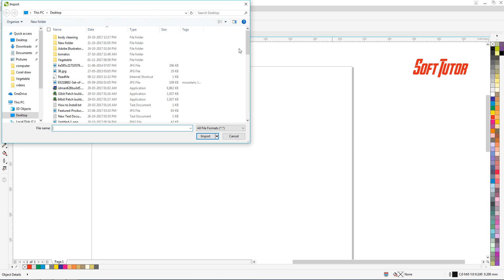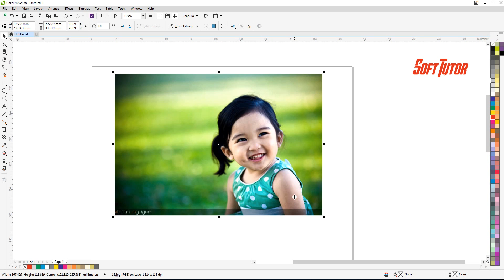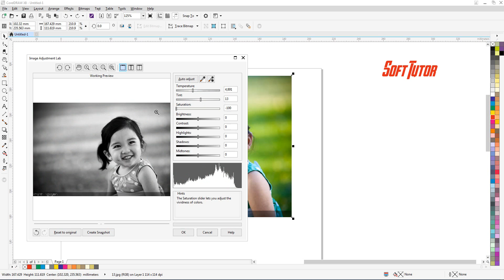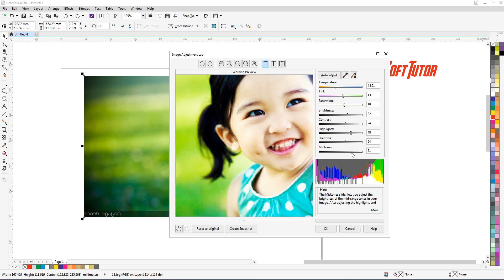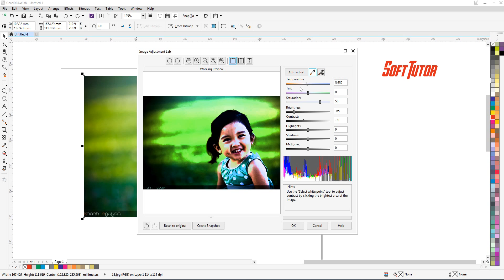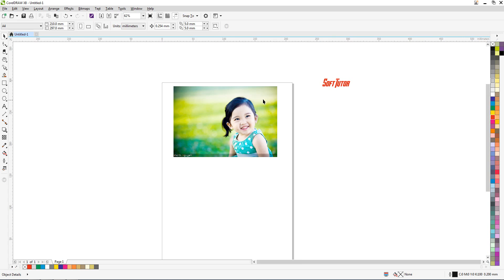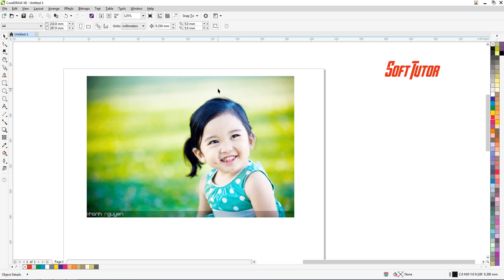How to adjust image settings | Image Adjustment Lab | Corel Draw in Tamil Tutorial | Soft Tutor